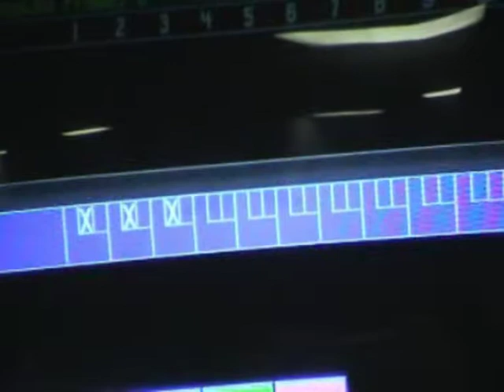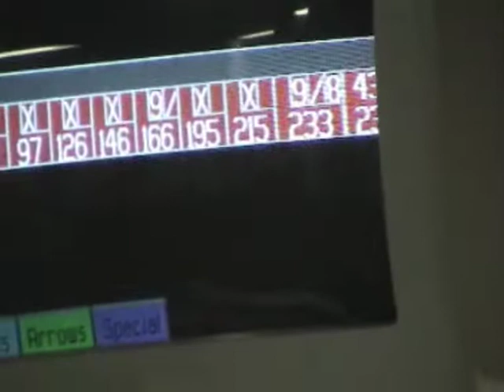1st Tri Cities Bowling Match.mpg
1st match of Dave Barrow vs. "Fast" Fred Phillips at Atomic Bowl; Tri-Cities Washington